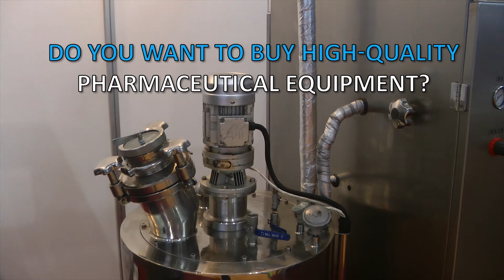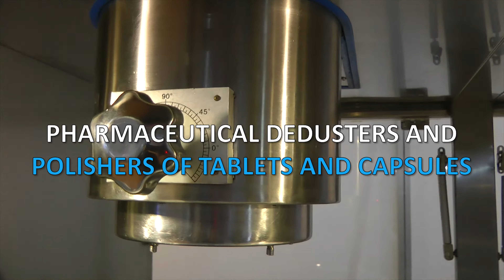🔥 Production of medicines. Pharmaceutical equipment for the production of medicines Minipress.ru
Production of medicines. Pharmaceutical equipment for the production of medicines